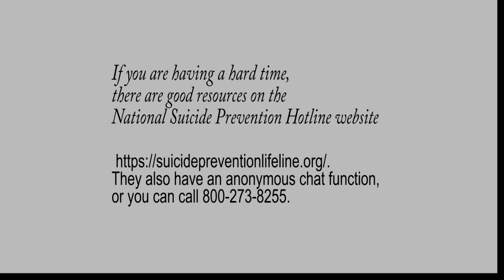Life Goes On- original song by Stan Davis with photos by Jane Davis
A song of hope for hard times.